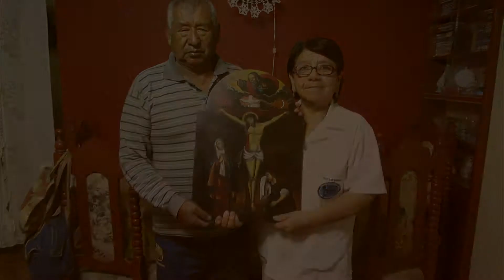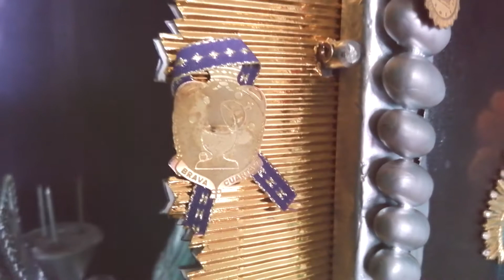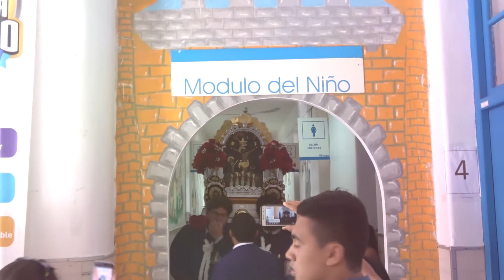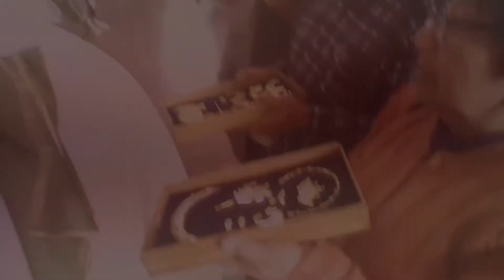SEÑOR DE LOS MILAGROS CAÑETE 2021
Como cada 18 de Mayo se conmemora un aniversario mas de la llegada del Lienzo del Señor de los Milagros a nuestra casa.